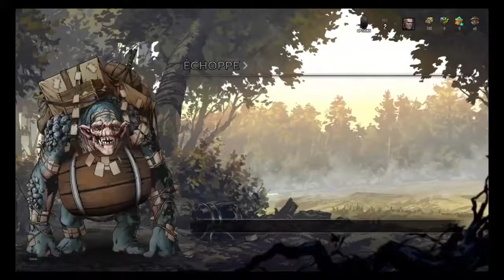Gameplay / découverte fr Beta Gwent the witcher card game ps4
Découverte de la beta de Gwent the witcher card game en français sur ps4.
Retrouvez moi aussi sur twitter @loul5100